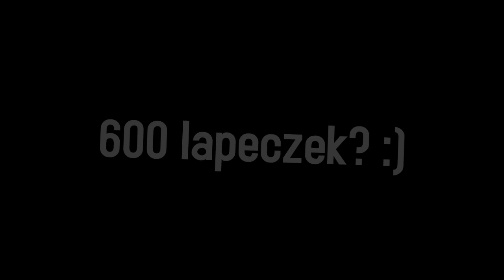SpeedRunners | Braaacie!? /w Frothize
► SpeedRunners! - Biegaaamyyyyy! :D
✓CHALLENGE! 600 ŁAPEK W GÓRĘ DAMY RADĘ? ;]✓

Zostawiłeś łapke? no_i_prawidłowo ;3